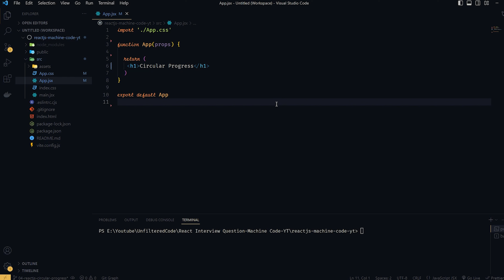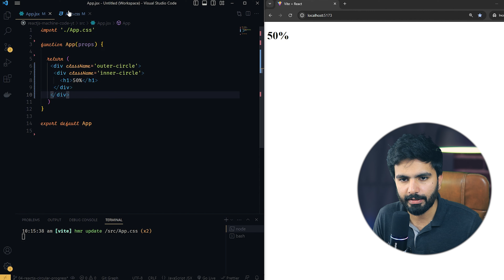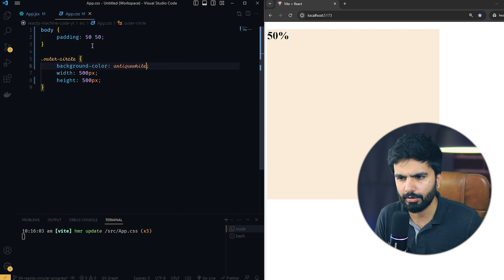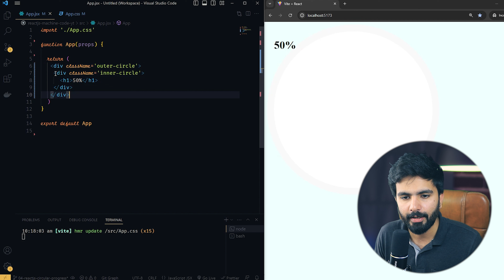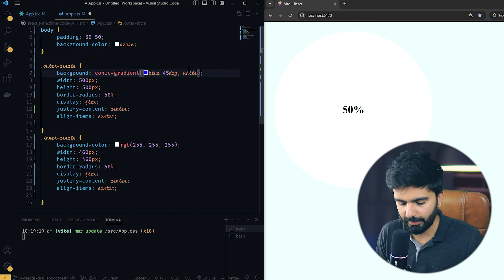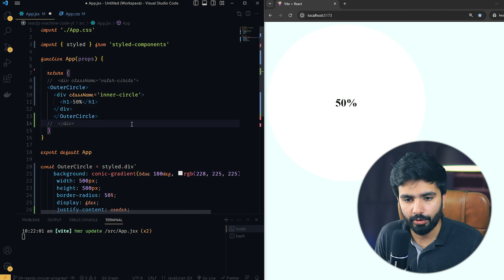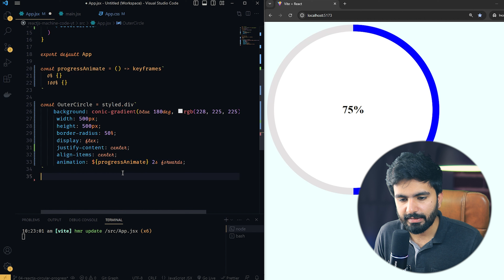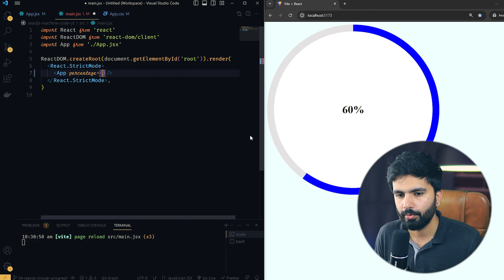React JS Interview Question | EP-04 | Circular Progress | Frontend Machine Coding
Hello Learners,

In this comprehensive tutorial, we dive into the exciting world of ReactJS by developing a fully functional progress bar from scratch. Whether you're preparing for a ReactJS interview or gearing up for a machine coding round, this video is your ultimate guide.

Throughout the tutorial, we'll cover essential ReactJS concepts and best practices, providing a hands-on learning experience for both beginners and seasoned developers alike. From setting up the project environment to implementing dynamic circular progress with and without animation using styled component module, you'll gain valuable insights into ReactJS development.

Key topics covered include:

1. Circular Progress with any external module.
2. Making progress percentage dynamic.
3. Using styled component module to make circular progress animation.
4. Dynamically rendering circular progress with animation.

Whether you're looking to enhance your ReactJS skills or prepare for upcoming interviews and coding assessments, this tutorial equips you with the knowledge and confidence to tackle real-world challenges. Join us on this coding journey and unlock the power of ReactJS in building interactive and engaging applications.

Don't miss out on this opportunity to level up your ReactJS expertise and excel in your software development journey. Hit play now and let's start building together!

The project code is available for download from my Github profile and repository.